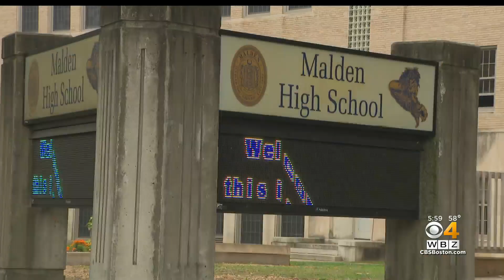Court issue injunction to stop Haverhill teachers strike